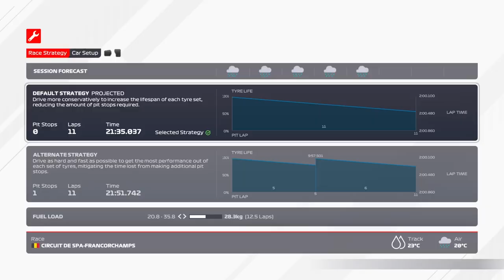F1 Esports Challengers Series 2022 | Xbox | Event 4 🇧🇪 & 🇳🇱